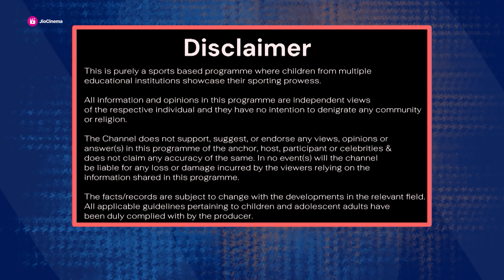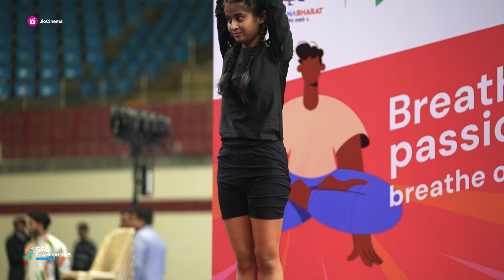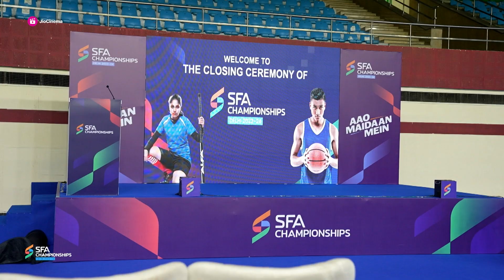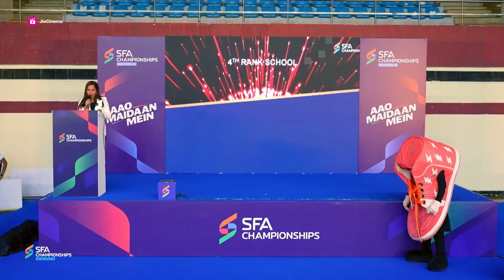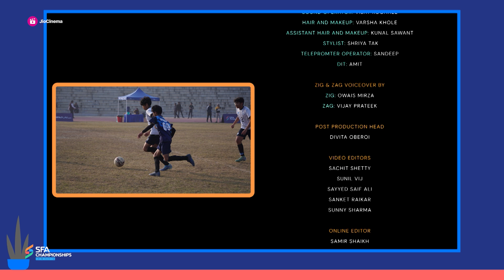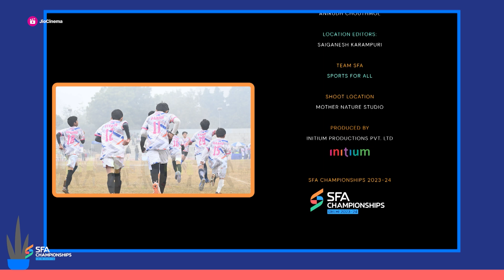Delhi Episode - 9 | Part - 4 | SFA CHAMPIONSHIPS